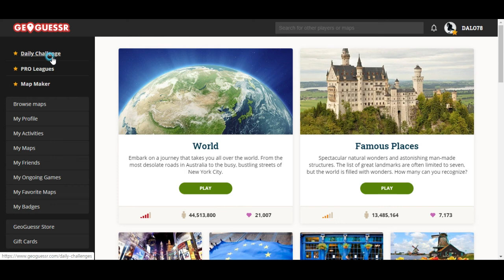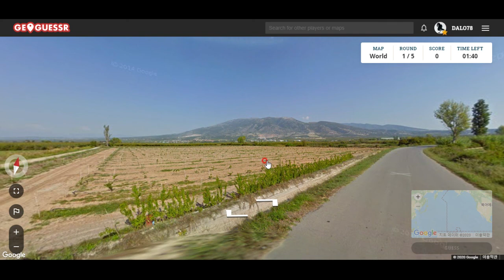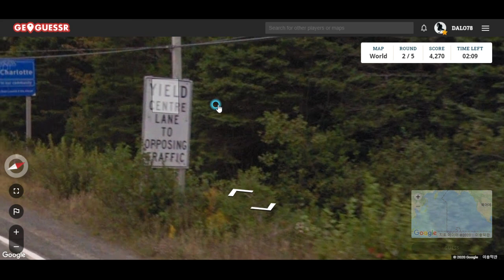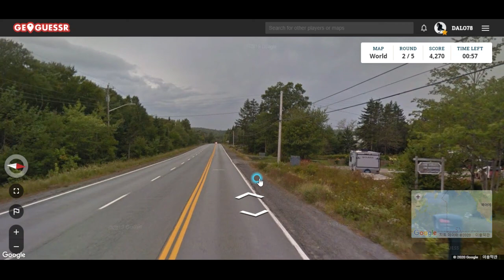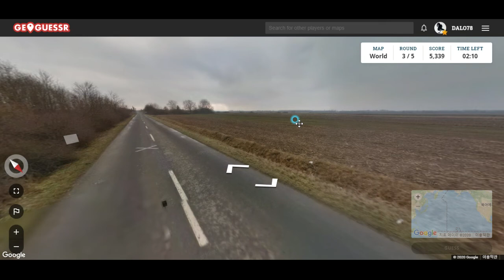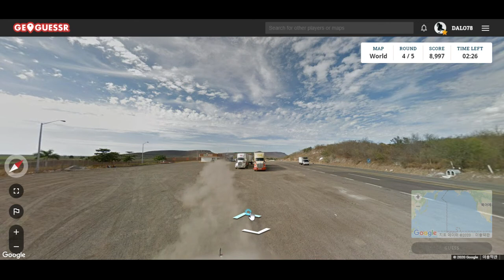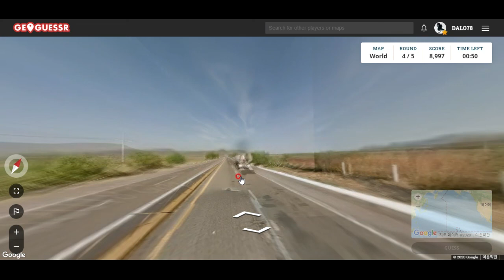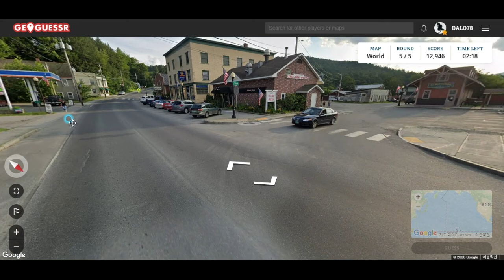GeoGuessr - 그리스에도 귀뚜라미 보일러가???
사진만 보고 지도상 자기 위치 맞히는 게임, 오늘은 재밌는 장면이 나왔네요^^